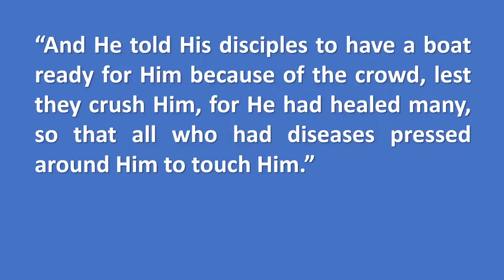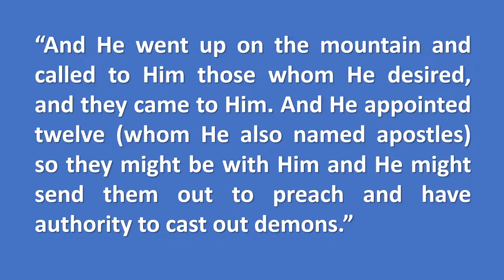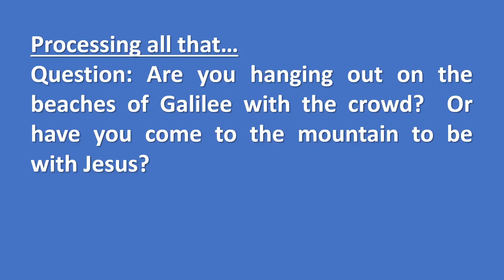“The Twelve” from Mark 3:7-19 by Bruce Hayes.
“The Twelve” from Mark 3:7-19 by Bruce Hayes. The last sermon in the series "The Good News of Jesus Christ" on March 20th, 2022 presented at Westside Christian Church, Republic, Missouri.